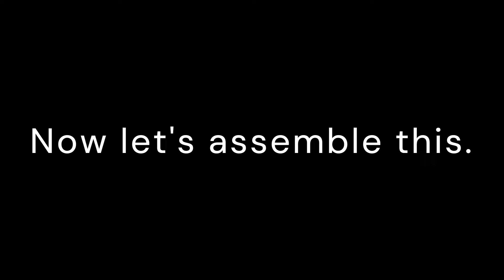iPhone 6/6s disassembly and assembly process.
Video Timing :-
                        Video intro    = 00:00 to 00:22
                        Disassembly =  00:23 to 14:42
                        Assembling   = 14:44 to 25:20
In this video :-
How to remove display
How to remove camera
How to remove Battery
How to remove Motherboard